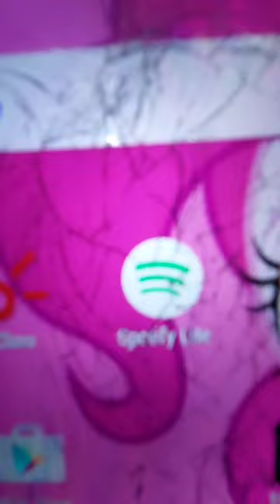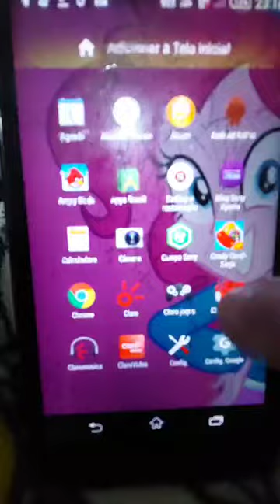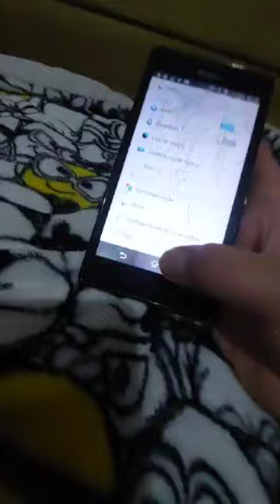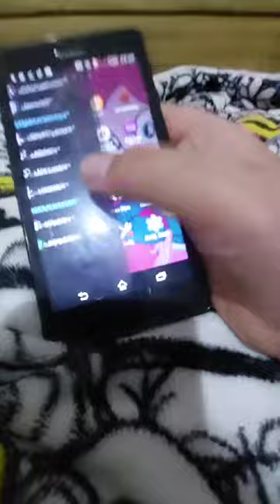usando Android Kitkat em 2023 (fiz esse vídeo ano passado e postei no canal da minha mãe)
celular que usei no vídeo: Sony Xperia T3